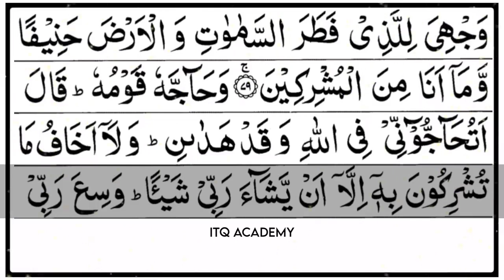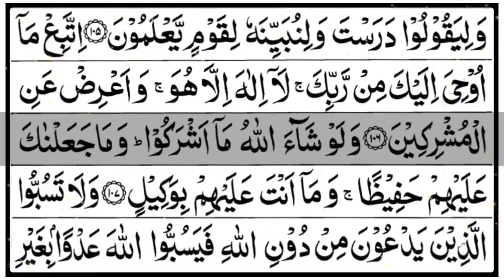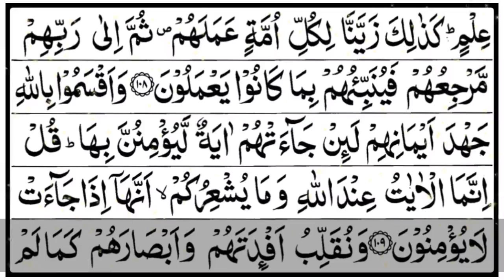Juz 7 - Wa Iza Sami'u (وَإِذَا سَمِعُوا) | تلاوة القرآن الكريم